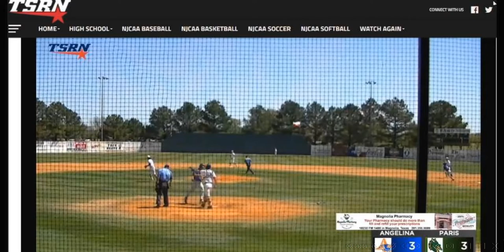Mario Mendoza Jr Angelina College Freshman Highlights 2021-2022 Season